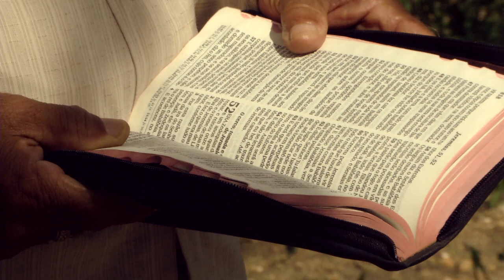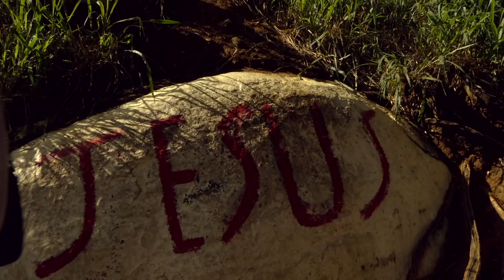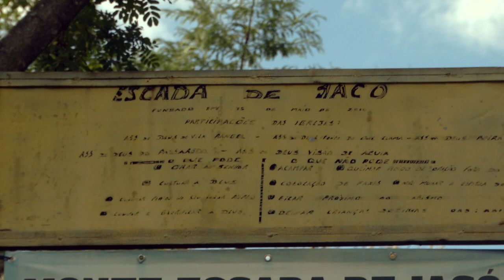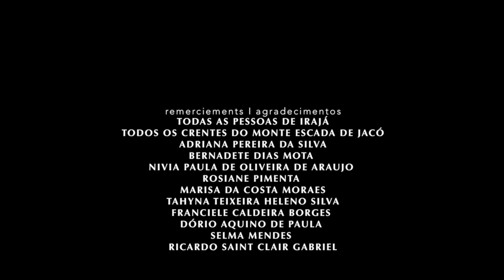MONTE DOS EVANGÉLICOS (Híbridos, the Spirits of Brazil)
MONTE DOS EVANGÉLICOS

Documentary on the 'Jacob's Ladder', a hill in the neighborhood of Irajá, north zone of Rio, which became a place of cult for various evangelical communities in recent years, witnessing small groups of people praying and doing exorcism rituals all day and all night long

cc.by.nc.sa
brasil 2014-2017